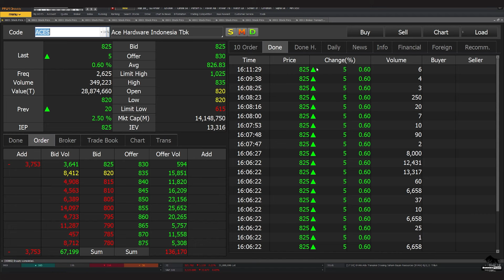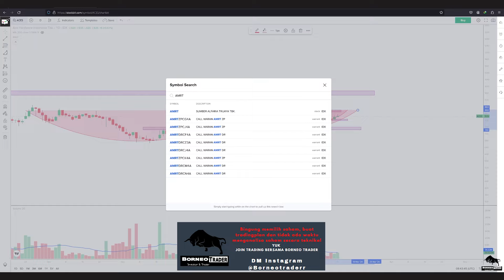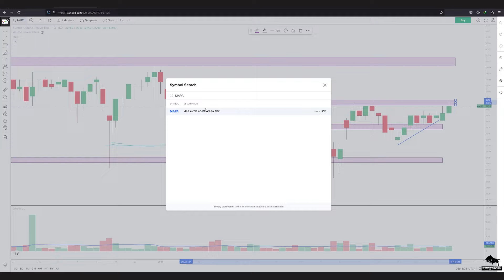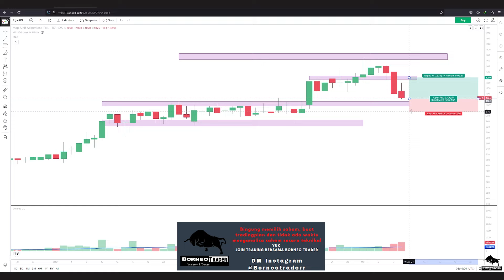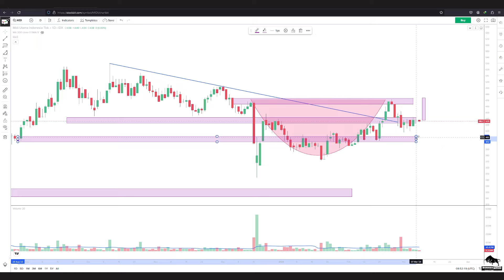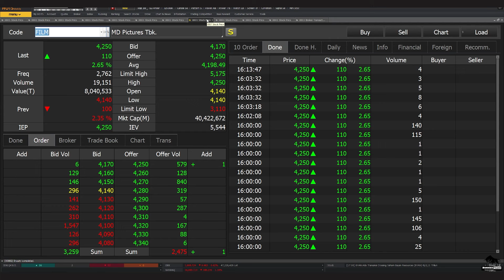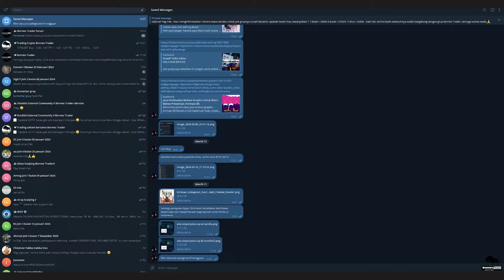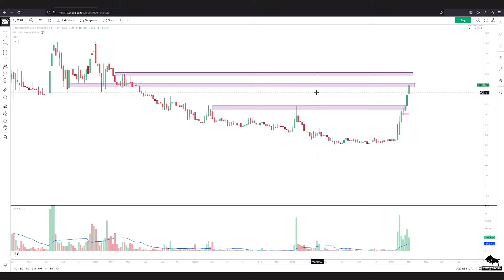Analisa Teknikal ACES AMRT MAPA MAPI MIDI RALSMPIX FILM HRTA ARCI PSAB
2. Atomic Habit ( Perubahan kecil yg memberikan hasil luar biasa)

 0:00 - Intro
 0:30 - ACES
 2:18 - AMRT
 5:29 - MAPA
 6:50 - MAPI
 8:30 - MIDI
 9:31 - RALS
10:59 - MPIX
12:37 - FILM
13:24 - HRTA
14:16 - ARCI
14:57 - PSAB
16:44   Info Grup trading bersama Borneo Trader